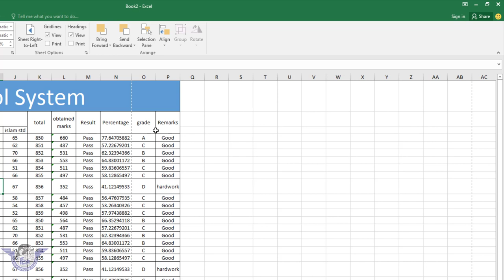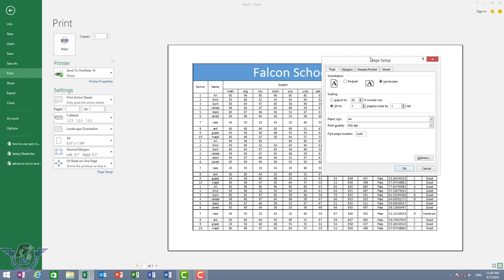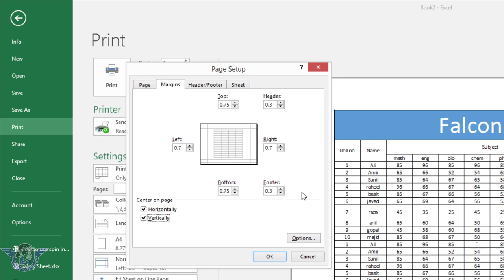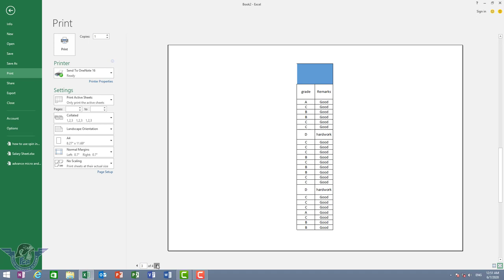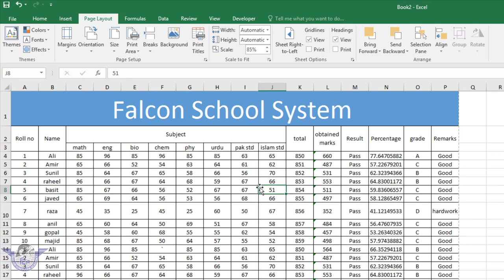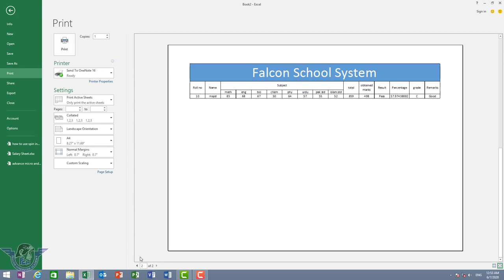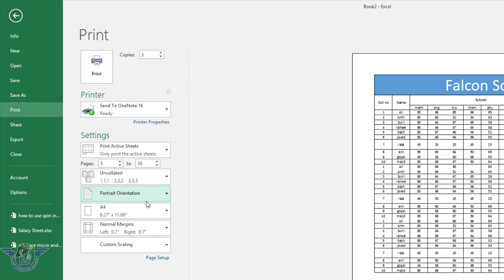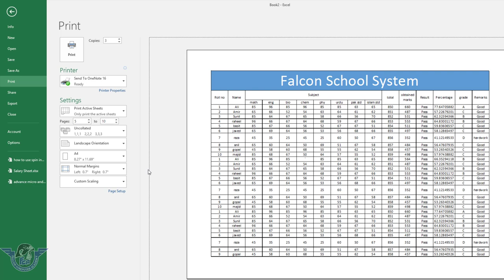how to print in excel like professional in urdu | page setting in excel for print 2016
Hello dear learners. aj ki is video mein main ap ko parha raha on k hum ms excel 2016 mein data ko print kis traha se krty hain, aik he page per tamam data ko print kis taraha se krty hain aur ager data aik sheet se dusri sheet per ja raha hai to us ko adjust kis trha se krna hai aur is ky alwa tamam data ko horizontally aur vertically kis tarha center mein print kr skty hain. video achi lgy to like zaroor krin. thanks.

video tag.

Hash Tag.